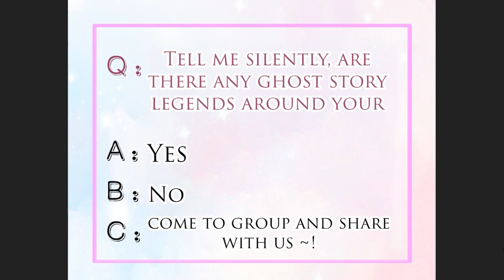CAPTURING FEMALE GHOSTS TO FALL IN LOVE WITH CHAPTER 8 ENGLISH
Hello everyone A Great SERIES PLEASE DO CHECK OUT🤗💖
Hello everyone thank you for supporting me and our channel 😊
DEMONRAGE scans.
CAPTURING FEMALE GHOSTS TO FALL IN LOVE WITH,